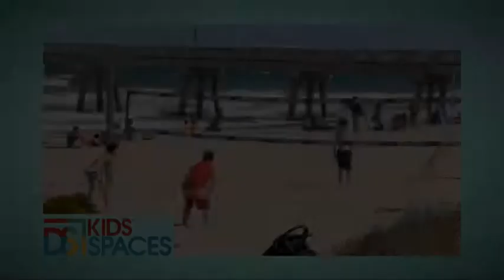Plantronics® RIG™ Gaming Audio System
A first year college student and avid gamer is introduced to the RIG™ Gaming Audio System from Plantronics®. This sophisticated headset delivers quality audio with a punch and an adjustable mix of audio sources.